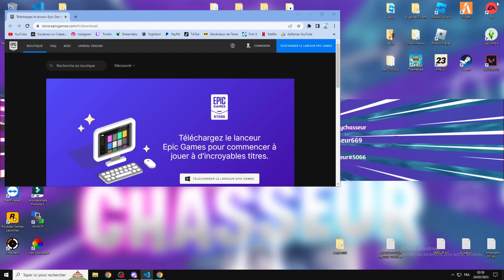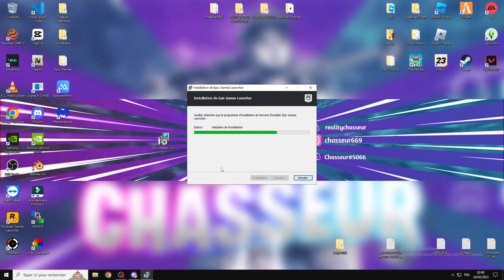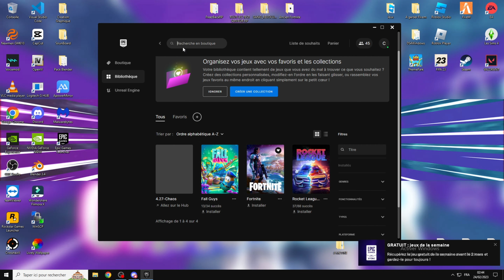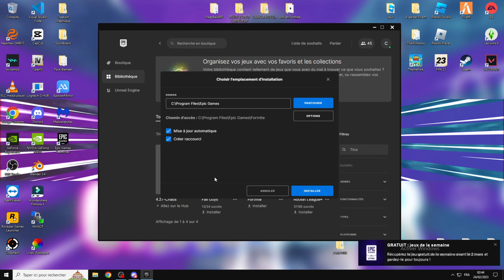[TUTO] COMMENT INSTALLER FORTNITE SUR PC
Yo la Team, aujourd'hui nouvelle vidéo : COMMENT INSTALLER FORTNITE SUR PC [TUTO 2023]
J'espère qu'elle vous plaira, le lien de téléchargement est en dessous !!! Bonne Vidéo :)

💜 Code Créateur : CSR

 • JE VOUS PRESENTE ...

0:00 INTRO
0:30 [TUTO] COMMENT INSTALLER FORTNITE SUR PC
3:11 OUTRO